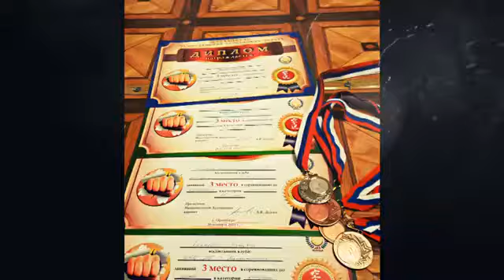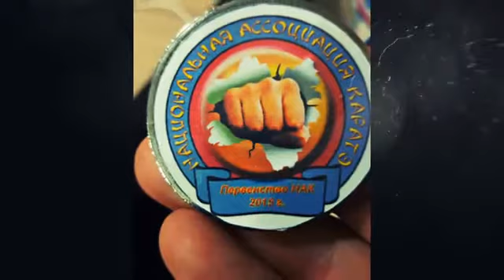Семинар Сэнсэя ЯМАГУЧИ Такаси и Первенство НАК в Оренбурге 2015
Семинар Сэнсэя ЯМАГУЧИ Такаси и Первенство НАЦИОНАЛЬНОЙ АССОЦИАЦИИ КАРАТЭ в Оренбурге, ноябрь 2015
Yamaguchi Takashi Sensei in Russia 2015. City of Orenburg